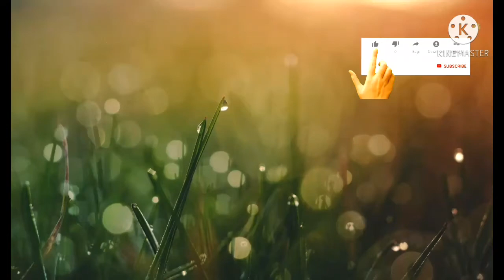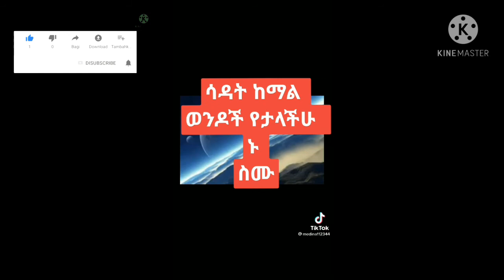እሚገራርሙ የቲክታክ ዳኢወች ማሻአላህ# ዜዴ መኪ #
እሚገርሙ የቲክታክ ዳእዋወች